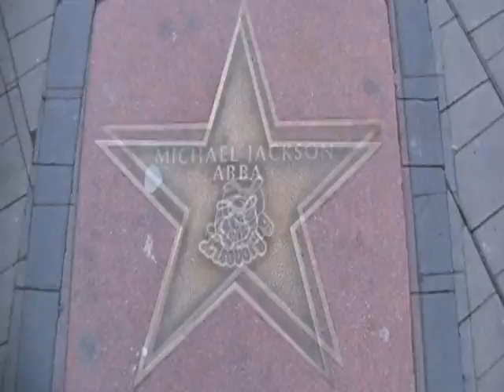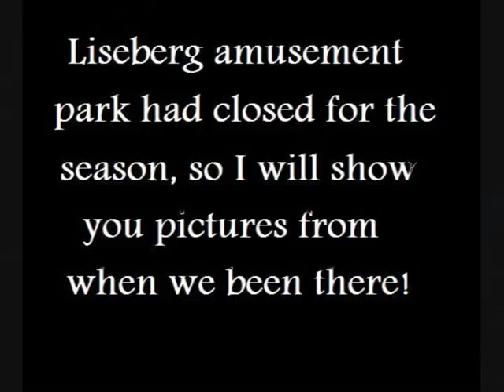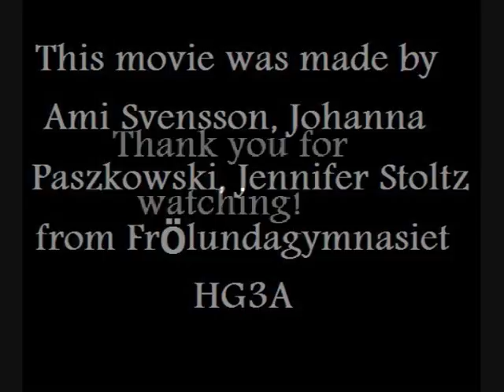Movie about gothenburg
gjord av ami, johanna och jennifer ifrån frölunda gymnasiet hg3a